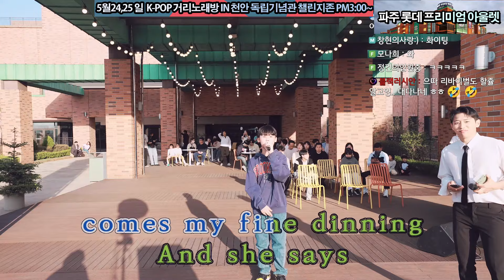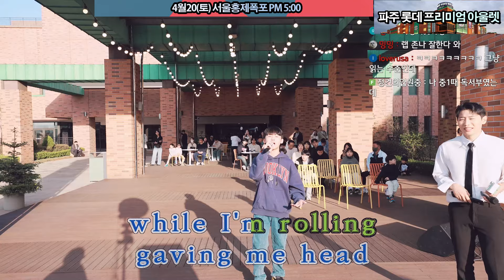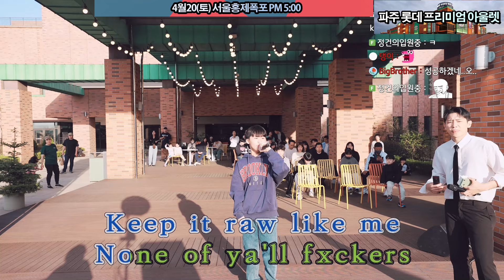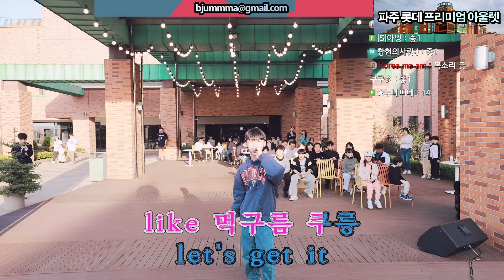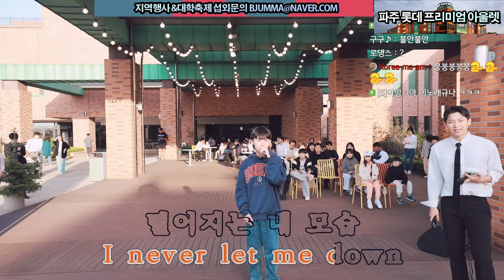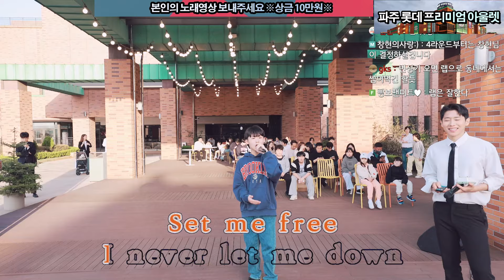13살 랩천재 ㄷㄷ 시청자들도 전부다 깜놀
00:51 조광일 - 곡예사
05:00 저스디스 - FAX
09:15 쿤디판다 - 뿌리
16:14 김하온 - 붕붕